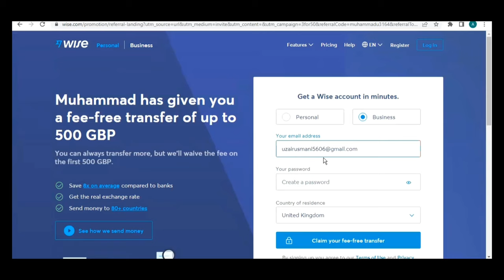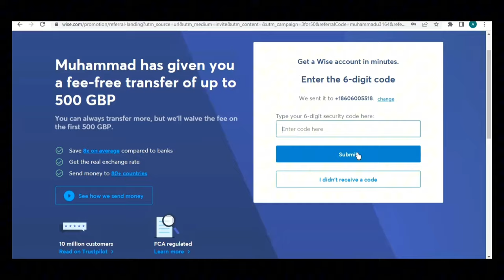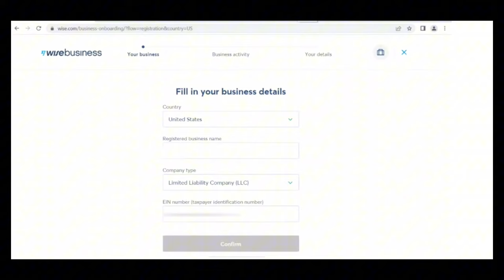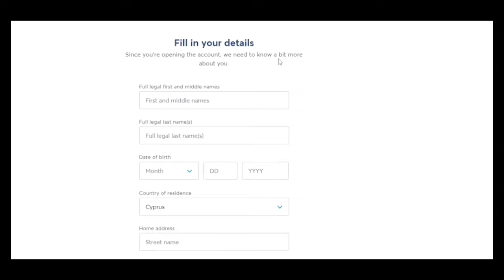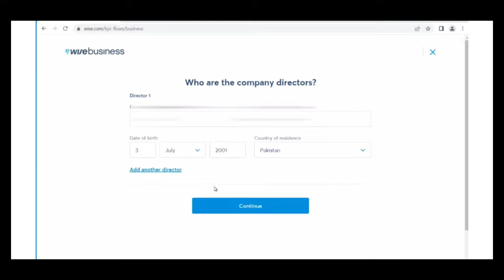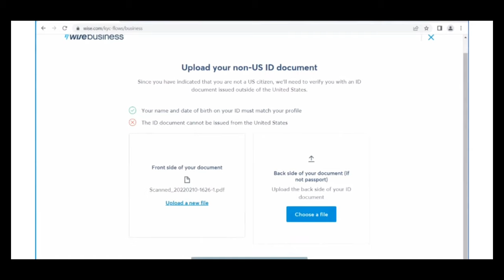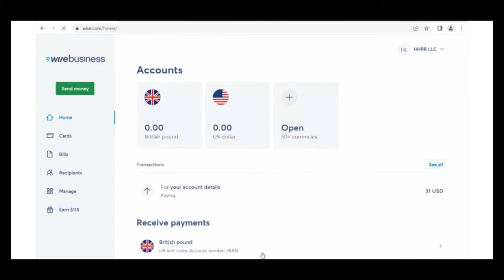US LLC based Wise Business Account | Create US Wise Account from Pakistan in 2024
In this video, you will learn How to Create US LLC based Wise Business Account | Create US Wise Account from Pakistan in 2024 (which means you can do all the work online to open a wise bank account using us llc).

If you want to Create Wise Account Using US LLC and want to get free transactions up to $500, please go through this